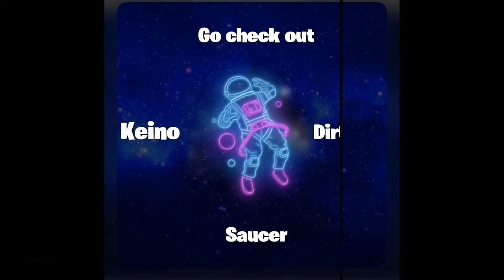Theres a talking dragon | God of War pt.7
Thank you all for 25 subs It means a lot to me.